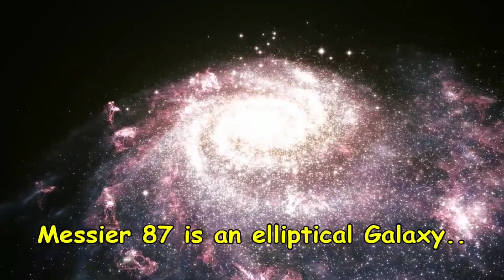देखें ब्लैक होल की असल तस्वीर पहली बार - The First Ever Real Image/Photo Of Black Hole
The First Ever Real Photo Of Black Hole

Black Holes (ब्लैक होल) are incredibly dense object. Their gravity is so powerful that even light can't escape from it's Event Horizon ( The point of no return ) which is the fastest travelling form of energy in the universe. Because light is needy for sensation of any object that's why no one has been able to take the picture of Black Hole in the past. Yup! You read that correctly, On 10th April 2019 situations are likely that humanity will witness the reveal of the first real image/photo of black hole. Event Horizons Telescope (EHT) and international team of astronomy worked 2 years and analysed 10 lakhs GB of data to finalize the first real (not artistic) photo of Black Hole. In this video I have explained most of the important information regarding this reveal which is supposed to happen on 10 April including the of radio wavelength concept used for capturing black hole image. What do you think ? Is this year 2019 going to be historic year in the field of astronomy because of this event ? Also the event will be broad casted live on National Science Foundation.

Answers to these Questions are available in this video :-

What is Event Horizon ?

What is Event Horizon telescope ?

What is Virtual Telescope ?

Note:::The channel is a Education related channel.